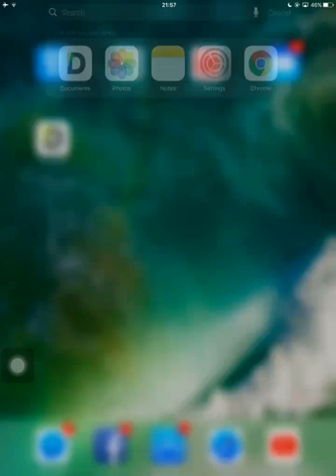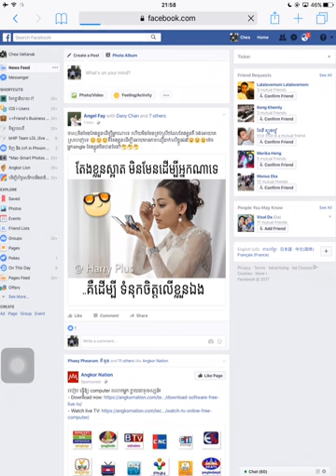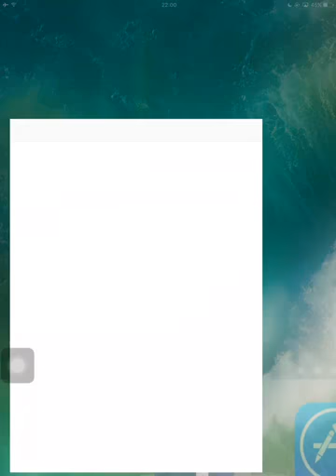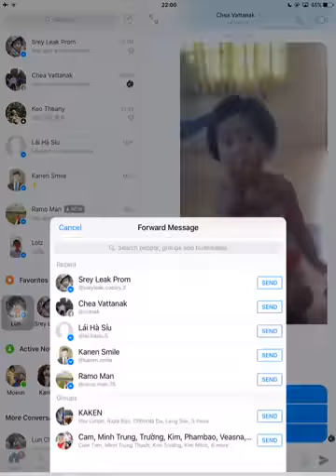How to sent files with Facebook messenger on iphone and ipad